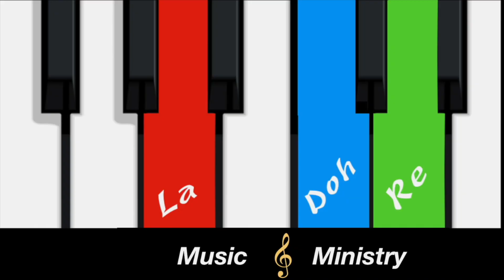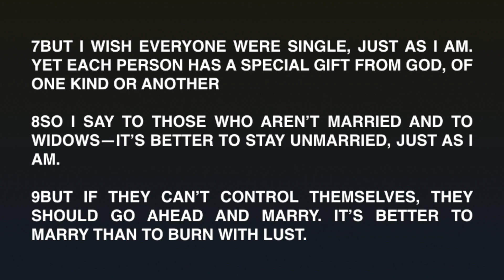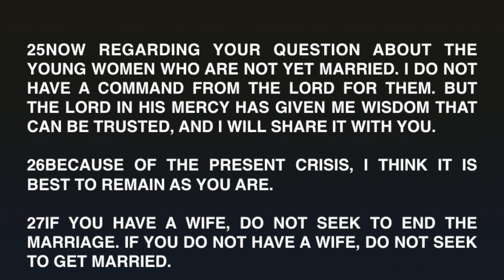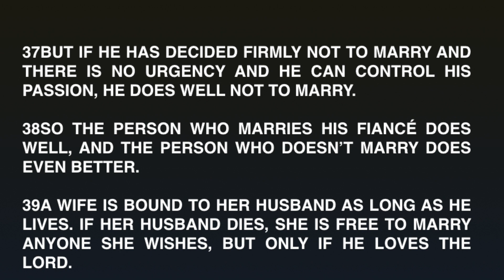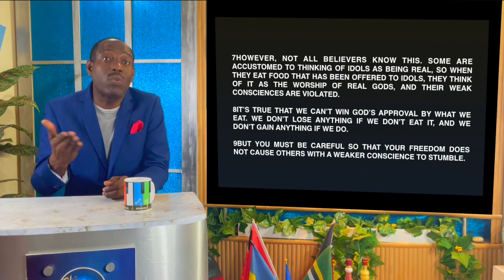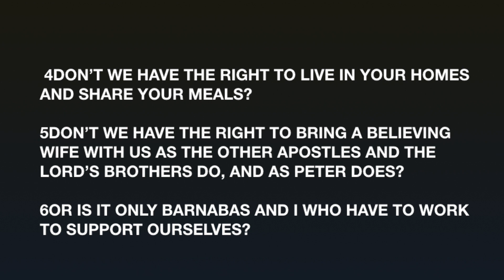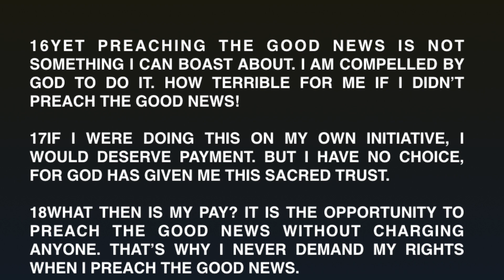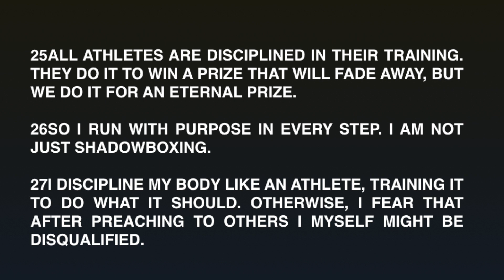Letters From Paul Single vs Marriage. Chapter 197